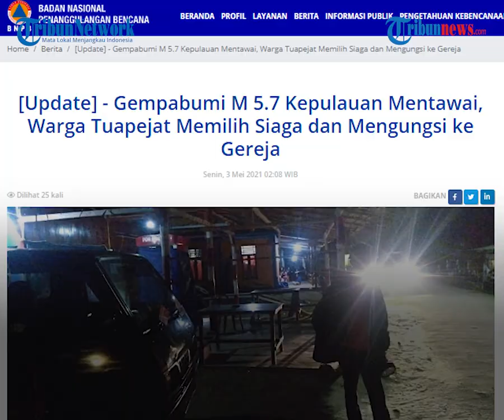Gempa Magnitudo 5,7 Guncang Mentawai, Getaran Terasa Kuat hingga Warga Panik & Pilih Mengungsi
TRIBUN-VIDEO.COM - Gempa bumi dengan magnitudo 5.7 mengguncang Kepulauan Mentawai, Sumatera Barat pada Senin (3/5/2021) dini hari.

Dalam rilis Badan Meteorologi Klimatologi dan Geofisika (BMKG) menyebut gempa bumi tersebut tidak berpotensi tsunami.

Meskit begitu, getaran yang dirasakan kuat di wilayah Tuapejat hingga membuat warga di sekitar pesisir pantai panik dan memilih mengungsi di tempat yang lebih tinggi.

Gempa dengan kekuatan magnitudo 5,7 ini mengguncang Kepulauan Mentawai, Sumatera Barat, hari ini sekira pukul 00.46 WIB dini hari.

Dalam rilis BMKG disebutkan pusat gempat berada di laut dengan kedalaman 29 kilometer.

Pada posisi 2.34 LS dan 99.66 BT atau 35 kilometer tenggara Tuapejat, Sipora Utara dan 37 kilometer tenggara Kepulauan Mentawai.

Sementara, Kalaksa BPBD Kepulauan Mentawai, Novriadi, menyebutkan masyarakat yang berada di dekat pusat gempa adalah Desa Beriulo dan Betumonga Sipora.

"Masyarakat Desa Beriulo dan Betumonga Sipora (dekat pusat gempa) merasakan skala IV MMI," katanya.

Meski tidak berpotensi tsunami, masyarakat diminta tenang namun tetap waspada terhadap gempa susulan.

"Laporan kerusakan akibat gempa belum ada. Tetap waspada gempa susulan," ujarnya.

Terpisah, Kepala Pusat Pengendali dan Operasi (Pusdalops) Badan Penanggulangan Bencana Daerah (BPBD) Kabupaten Kepualauan Mentawai, Amir, guncangan gempa bumi dirasakan kuat selama 2-4 detik dan memicu kepanikan masyarakat.

“Masyarakat panik dan keluar rumah,” kata Amir dalam keterangan tertulis seperti rilis yang dikirim Kepala Pusat Data, Informasi dan Komunikasi Kebencanaan BNPB Raditya Jati.

Amir menyebut, masyarakat di wilayah pesisir Pantai Desa Tuapejat bahkan kemudian mengungsi ke tempat yang lebih tinggi.

"Terdapat beberapa masyarakat di wilayah pesisir pantai Desa Tuapejat, Kecamatan Sipora Utara, Kabupaten Kepulauan Mentawai mengungsi ke tempat lebih tinggi,” jelasnya.

Saat ini, BPBD Kabupaten Kepulauan Mentawai tengah melakukan pemantauan dan berkoordinasi dengan perangkat desa serta instansi terkait lainnya.

Hingga berita ini diturunkan, belum ada laporan mengenai kerusakan maupun korban jiwa. (Tribun-video.com/Tribunnews.com)

Artikel ini telah tayang di Tribunnews.com dengan judul BREAKING NEWS: Gempa Magnitudo 5,7 Guncang Mentawai, Warga Panik Hingga Mengungsi ke Tempat Tinggi,